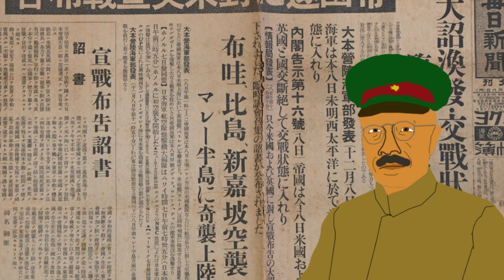What was homefront life like in Japan?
It's the biggest war in the history of mankind, yet for one of the major players, Japan, there's very little coverage of what their homefront was like. In this video, Mr. Mitchell walks you through the social, political and economic aspects of life in Imperial Japan. From General's Tojo orders for women, to the the importation of 1.5 million Koreans, Japan's homefront is truly a fascinating period of history that deserves much better coverage.

The Japanese homefront was a tightly controlled one under the thumb of General Tojo's military. Censorship was heavy in Japan and their homefront saw many worked to death, silenced and the emergence of a new Japanese blackmarket. But what else happened on the Japanese homefront?

0:00 Start
0:57 Political aspects
2:26  Social aspects
3:47 Economic aspects
5:25 Effects of bombing on the homefront